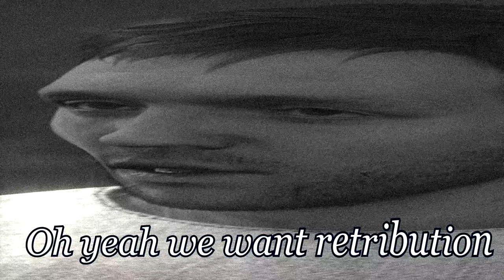Hardcore Henry Part 39 Henry's Mischief at the Monastery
Wow, how long has it been since we last been back on the main quest line? Maybe three months?

Henry has been gone so long on vacation, I feel like he has forgotten his good old personality.

That is alright, time to take on the good old Monastery quest! There is no way we can break the Needle in a Haystack quest. I mean its perfect right. right?

Well what to expect out of Kingdom Come Deliverance other than bottomless pits, prisons, and flying priests.

Yah, another normal episode of Hardcore Henry.

Oh as a note. I tried to do much much worse to the game, but it sort of did not like any of it.This is the tame stuff put out there. :P